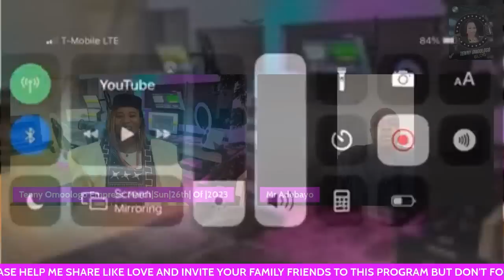Breach Of Trust: One On One With Mr Sunday Aro Part 1.